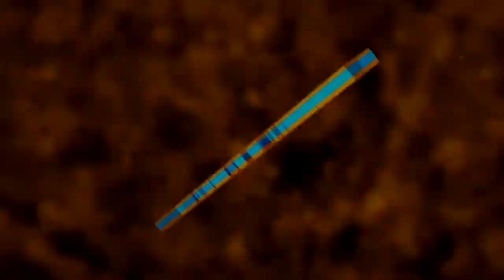"Play until I win" - Minecraft: Mineplex Survival Games / Hunger Games w/TheGamingFizz Ep 3